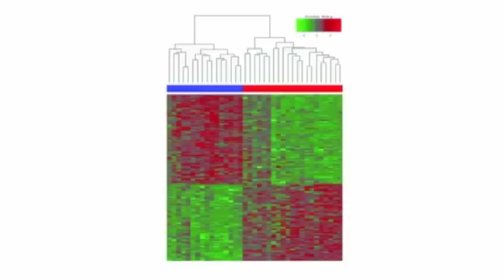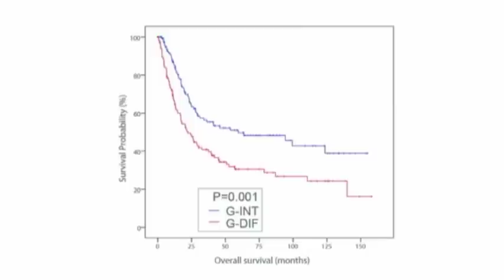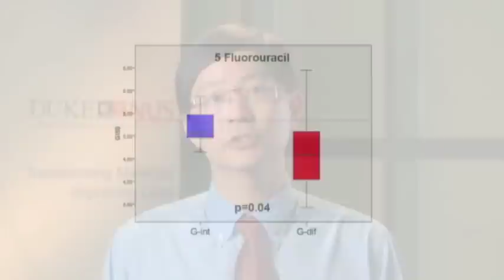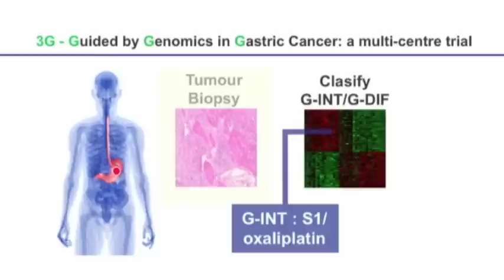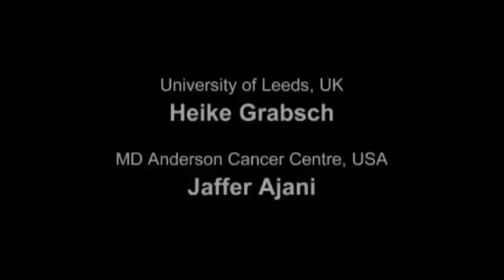Genetic Differences Distinguish Stomach Cancers, Treatment Response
A breakthrough study by Duke-NUS faculty is reported in Gastroenterology, a leading journal.